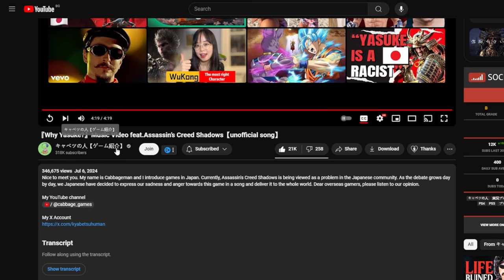Epic Japanese Diss Track Calls Out Ubisoft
Song in video by @cabbage_games